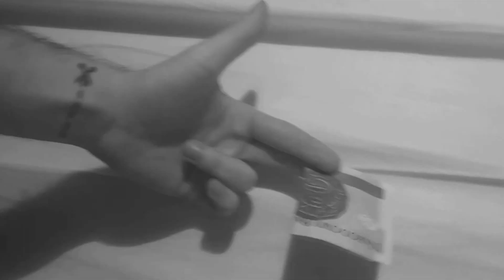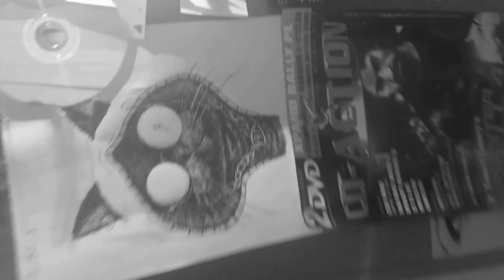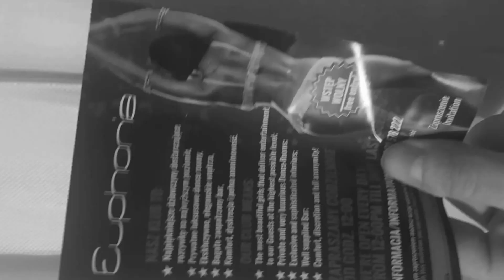002. RAUS - KOKOMO ( VIDEO ) [ PUSZCZAJ TO Z TELE JAK SIĘ NAJEBIESZ BOOTLEG ]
RAUS - PUSZCZAJ TO Z TELE JAK SIĘ NAJEBIESZ BOOTLEG:

Nietrzeźwe narkoalko spontany pisane na kolanie w przerwie od wielce poważnych tematów dorosłego życia rapera spod Żabki który chciał się sprawdzić w stylistyce i podkładach nieoczywistych dla siebie; bawiąc się treścią, formą i nie całkiem na serio opisując swój
hedonistyczno - pojebany styl życia który prowadził. Od melanżów, wkurw, kurw, jebania policji i opisów badtripu po dragorefleksje i sentymentalne ''PAPA'' dla używek, schizek i dziwek.

Amatorska wideo kodeinowizja rapera artysty RAUSA z bootlegu luźnych spontanów pt "PUSZCZAJ TO Z TELE JAK SIĘ NAJEBIESZ".
Serdeczne pozdrowienia dla Poznańskich Parasolek i klubów: Touch, Temptejszyn oraz Kokomo. 49 zł za picie noł limit zawsze spoko,c'nie.

$WAG$WAG$WAG$WAG$WAG$WAG$WAG

Słowa/rap: RAUS
Mix/master: RAUS
Muzyka: SOTNIKOV
Realizacja nagrań: Studio SMUTEK 2016
Video produkcja: RAUS
Postprodukcja: LECH ROCH PAWLAK
Konsultacje muzyczne: LECH ROCH PAWLAK
Konsultacje merytoryczne: LECH ROCH PAWLAK
Żelipapą: LECH ROCH PAWLAK
Życie ostre jak meczeta: WASZKA G